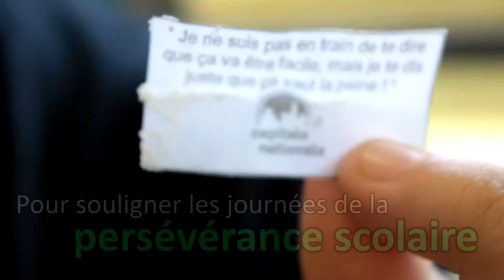Les biscuits de la persévérance du CJE Capitale Nationale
Les biscuits de la persévérance sont des biscuits de fortune confectionnés par les employés du volet persévérance scolaire du CJE Capitale Nationale. Avec la participation des élèves pour la sélection des phrases, l’équipe démontre l’importance de collaborer pour mieux réussir. De plus, tel que démontré par les défis relevés durant la fabrication des biscuits, c’est avec la persévérance qu’on réussit à atteindre nos objectifs.

Les biscuits sont distribués dans les écoles du territoire du CJE Capitale Nationale. Chaque phrase ayant été sélectionnée dans l’objectif d’encourager les jeunes à persévérer malgré les obstacles rencontrés sur leur chemin!

Merci aux écoles partenaires: Boudreau, Camaradière, Jean-de-Brébeuf, Joseph-François-Perrault, Oraliste et Vanier.

Les journées de la persévérance 2020